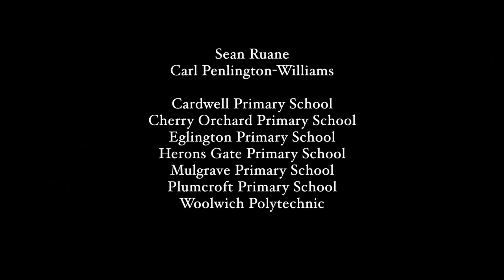Joseph Choral Cantata - Royal Borough of Greenwich - June 2012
Commissioned by the Royal Borough of Greenwich, CHANT worked with Primary and Secondary Schools from the Borough to perform the Joseph Choral Cantata to celebrate the Queens Diamond Jubilee.